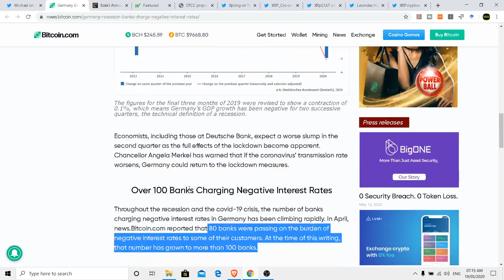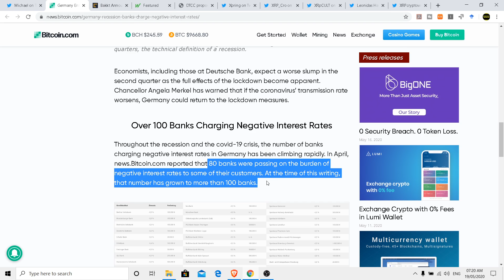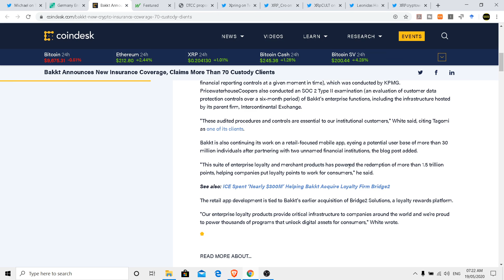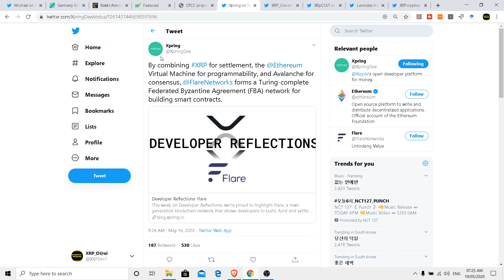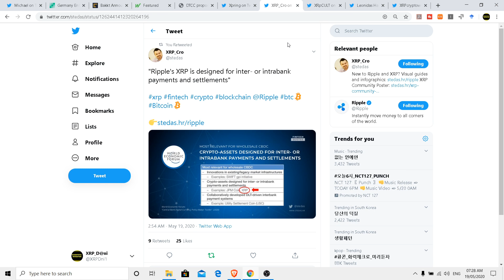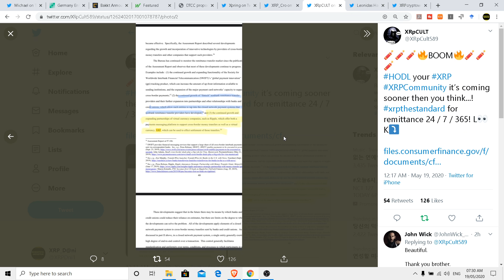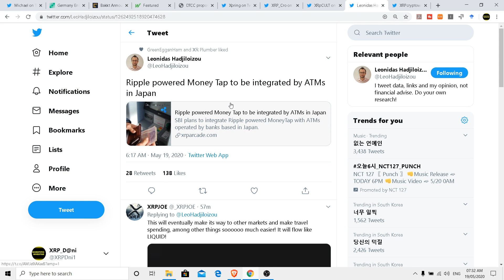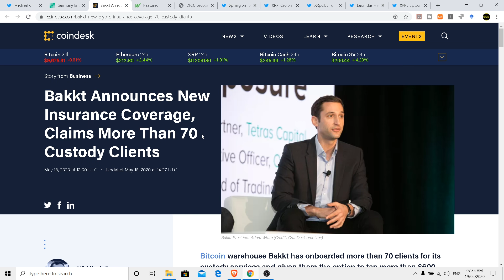RIPPLE XRP NEWS ; PUSH TOWARDS DIGITAL ASSETS; NEGATIVE RATES; XRP update